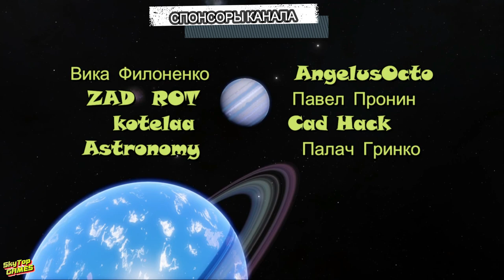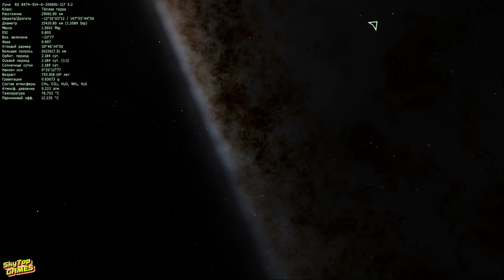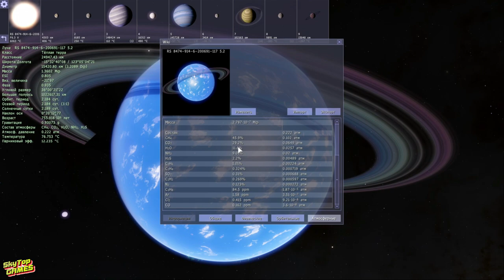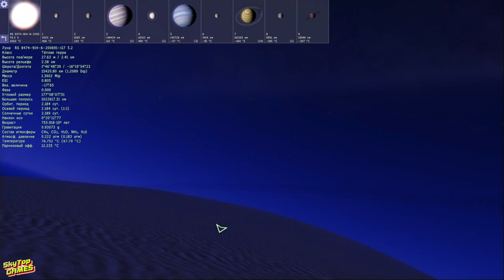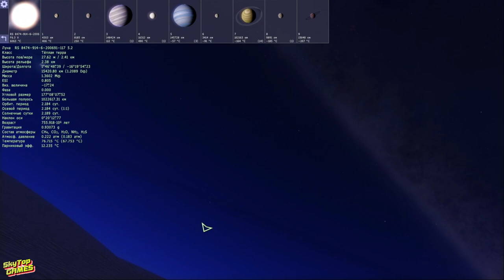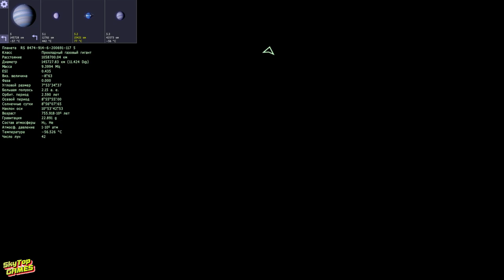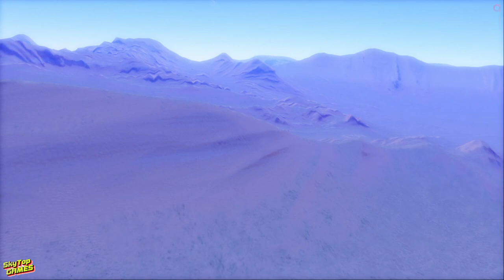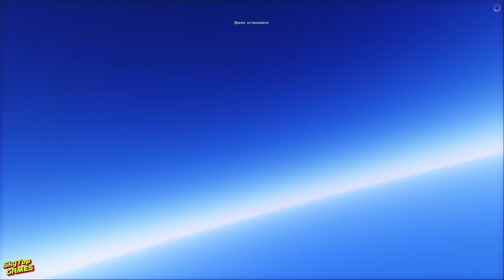SPACE ENGINE. ПЛАНЕТЫ ПОХОЖИЕ НА ЗЕМЛЮ. ВЕРСИЯ 0.980 # 91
✔️Наш Дискорд канал
✔️Я в Дискорд SkyTop GAMES#0197